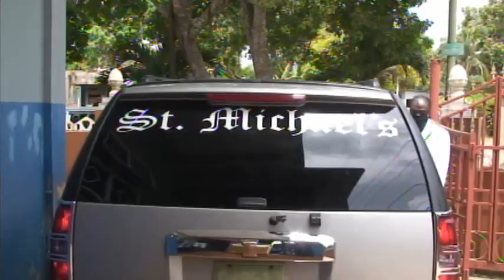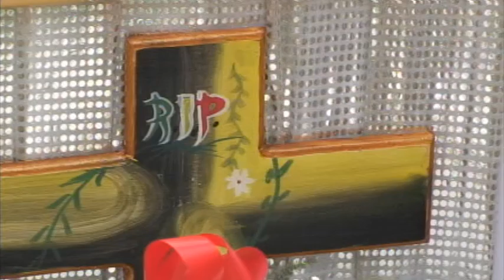Beatrice Anglin Thanksgiving Service (Tracey's Video Production)